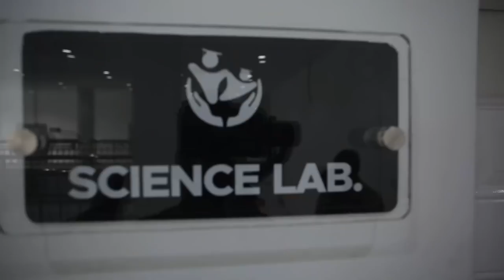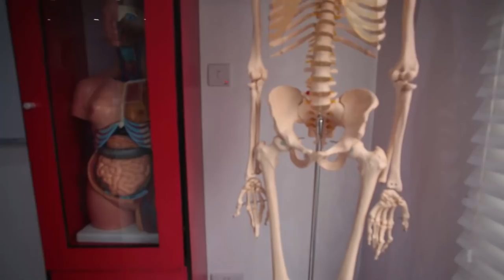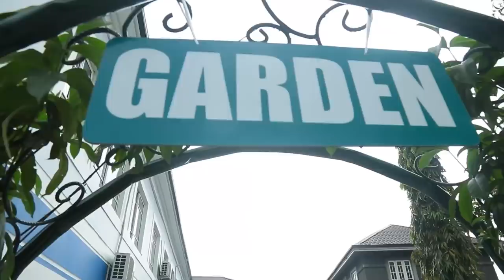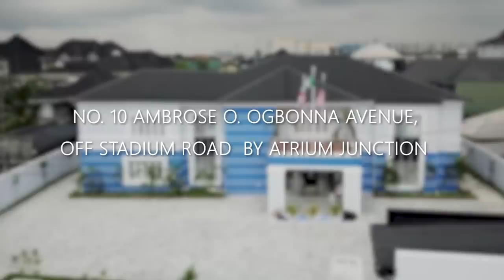Crestforth International School Portharcourt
Admission admission